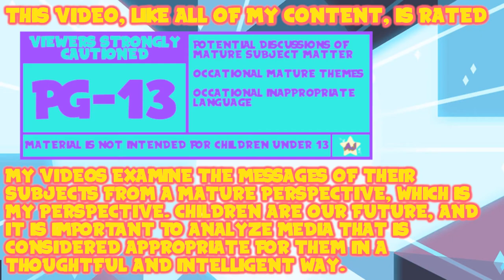A Hiro's Journey: Pokemon Sword Episode Thirty-Five - The Tamer of Dragons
I had to cut this one down a bit to make time, but you didn't miss anything. Promise.

Thank You To My Wonderful Patrons:
- Tonia Cristman
- Ian Coyne
- Alberto de la Torre
- DarkMachi
- Zachary Hariton
- Nicoschmiko
- Oliver
- myoubae
- Rebekah Conard
- Moira
- Jordan Ealey
- Vontux
- Mindy Saylors
- Kristina Lee
- Rhian Jones
- Quinn Rosenvold Jacobsen
- William Hernândez
- Megan L
- The Roundtable
- Alex T
- HSL (pho3niks)
- Emily&Tallen Capt
- Nicholas
- Mary-Ann Wyat
- DeviTheHuman
- Joel Wunderly
- Gail Burnette
- Rannil
- Enoninja
- Jacob Lynes
- Kraish
- briwookie
- Petter
- Oceanomega
- Jennah Wood
- Michael Blasdel